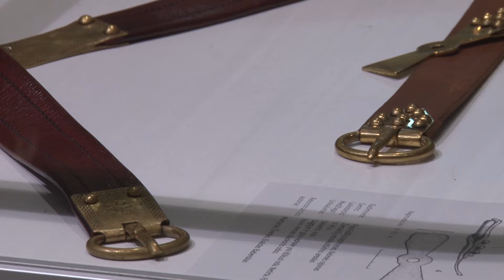Archeologijos muziejuje pristatoma Martyno Švedo paroda „Istorinio diržo raida“ 2021 06 11